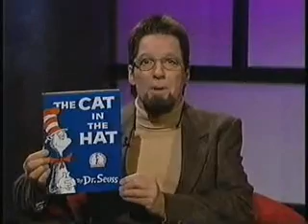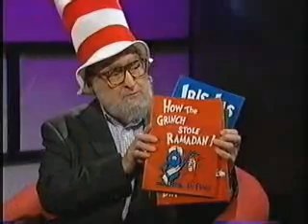031128eh Royal Canadian Air Farce, season 11